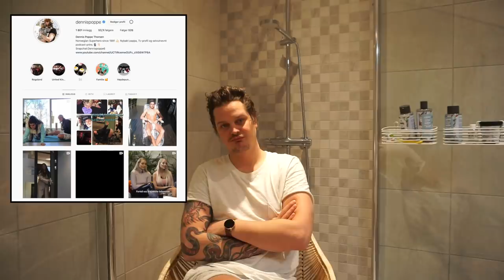KRISTIN BLIR FORBANNA!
Kristin trodde hun skulle komme hjem til en hyggelig overraskelse... Der tok hun sannelig feil 😅🤣